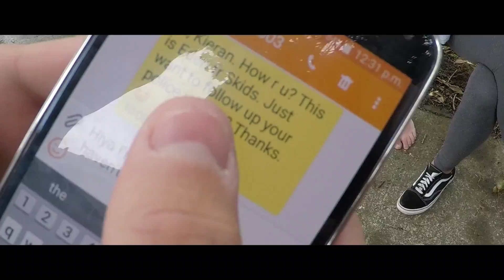DIPSI 2017 - Fun Day Out